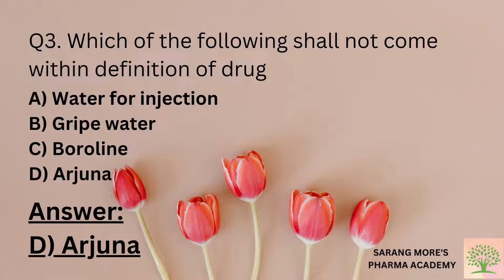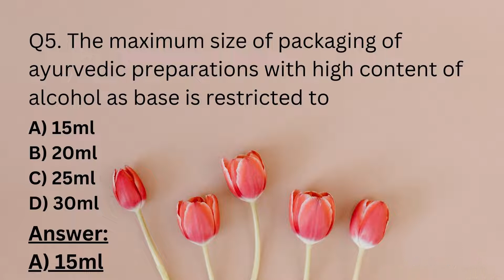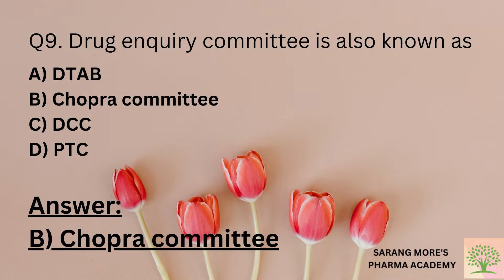CONSUMER PROTECTION ACT WAS IMPLEMENTED IN/ DPEE- 22/ JURIS/ SET- 10